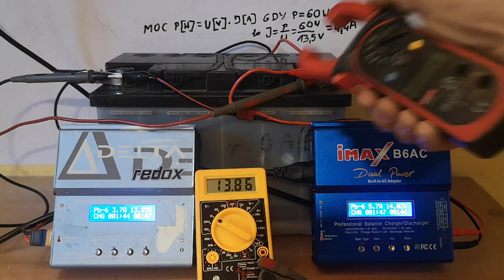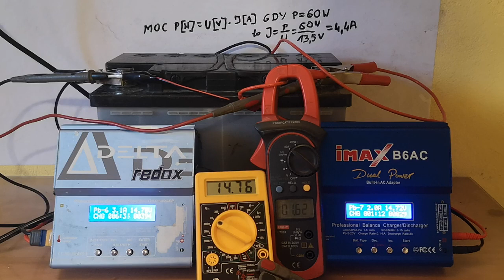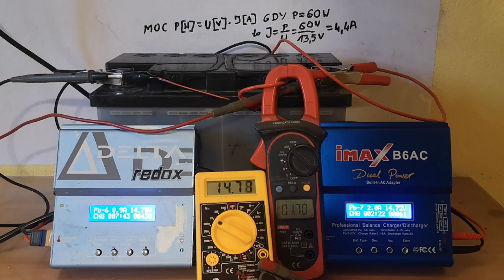Ładowarka iMax B6 hit czy kit?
Szybki test rzeczywistego prądu ładowania urządzenia które powinno dać 80W a w rzeczywistości potrafi ładować z mocą ok 60W i średnim prądem 4,5A.